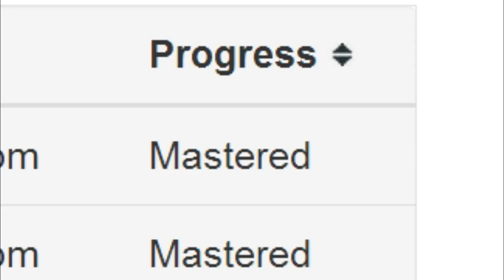SILVER 5 TRYNDAMERE 2,400,000 MASTERY POINTS- Spectate 2nd Highest Mastery Points on Tryndamere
2nd Highest Mastery Points Tryndamere!! (Highest in NA)

League of Legends (LOL) Season 7 Patch 7.1. Video showcasing the Champion Tryndamere with the 2nd Highest Mastery points/score currently with 2.4 Million mastery points. He/She is currently Silver 5 and plays on the NA server. "threatonsu" Tryndamere Jungle with Smite and ignite Main. Champion Mastery 7.

***Please don't go out of your way to harass players featured in this video.